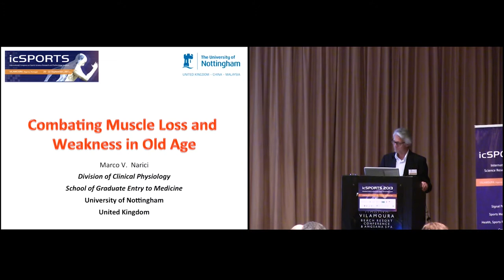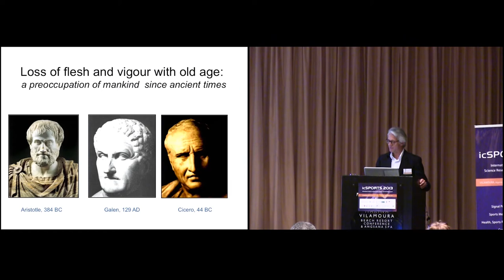“Combating Muscle Loss and Weakness in Old Age” Dr. Marco Narici (icSPORTS, 2013)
Keynote Title: Combating Muscle Loss and Weakness in Old Age
Keynote Lecturer: Dr. Marco Narici
Keynote Chair: Prof. Pedro Pezarat Correia
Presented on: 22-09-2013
Abstract: Several factors are known to contribute to sarcopenia but amongst these, neuroendocrine changes are commonly regarded as primary drivers of this process. These are responsible for degeneration of a-motoneurons and of the neuromuscular junction (NMJ) and for muscle fibre denervation, also fuelled by mitochondrial dysfunction and oxidative damage at the NMJ, leading to a loss of motor units and muscle weakness. In fact, one of the crucial systems severely affected in aging is the loss of effective connection between muscle and nerve, leading to a pathological non-communication between the two tissues. There is now growing evidence that cross-talk between muscle and nerve via anterograde/retrograde axonal transport influences motoneuron survival, NMJ integrity, motor unit number and muscle fibre phenotypic, metabolic and functional characteristics. Several neurotrophic and myotrophic factors have indeed been found to orchestrate these changes and many of these, such as brain-derived neurotrophic factor (BDNF) and insulin like growth factor (IGF-1) have potent neuroprotective and myotrophic effects and are modulated by physical activity and nutrition.
It is well established that sarcopenia can be markedly mitigated through strength training (provided a sufficient training volume is used to overcome the anabolic resistance to training typical of old age) but what seems novel and particularly exciting is the observation that the practice of regular physical activity, such as running, seems to protect from neuromuscular degeneration. Recent neurophysiological studies indeed report no decline in motor units in the lower limb muscles of master runners (MA) compared to old sedentary individuals., Indeed, muscle peak power (PP) of MA is, at any given age, greater than that of sedentary CTRL, to the extent that at the age of 70 years PP of MA is comparable to that of CTRL in their 40’s. Furthermore, the regular physical activity of MA seems to preserve muscle architecture from age-related changes associated with sarcopenia, as values of fibre length and pennation angle of the knee extensors are not different from those of young CTRL.
It is not clear how physical activity affords protection against motor unit loss but this could be due to a reduction of inflammation in response to regular physical activity and also by preservation of the neurotrophic and myotrophic actions on motoneurons and on the NMJ.
Presented at the following Congress: icSPORTS, International Congress on Sports Science Research and Technology Support, 2013
Vilamoura, Algarve, Portugal